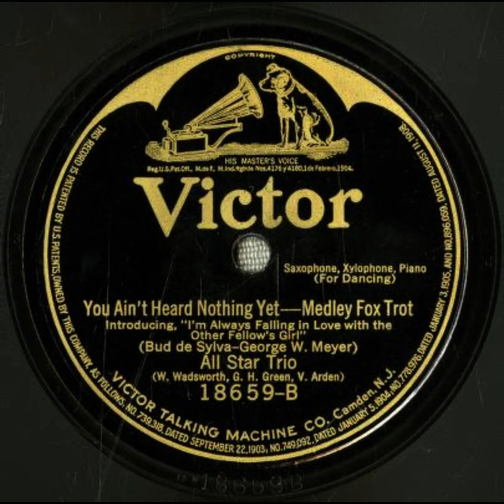You Ain't Heard Nothing Yet - All Star Trio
Title: You Ain't Heard Nothing Yet

Summary
Instrumental trio, Fox trot

Names
Meyer, George W. -- Composer
All Star Trio -- Musical Group
Green, George Hamilton -- Instrumentalist -- Xylophone
Wadsworth, Wheeler -- Instrumentalist -- Saxophone
De Sylva, B. G. -- Composer
Arden, Victor -- Instrumentalist -- Piano

Media Size
10-inch

Recording Label
Victor

18659

3

Recording Date
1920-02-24